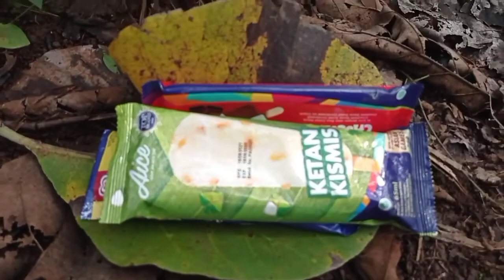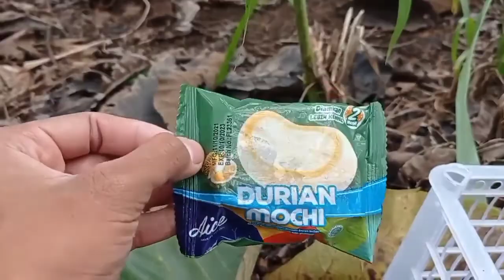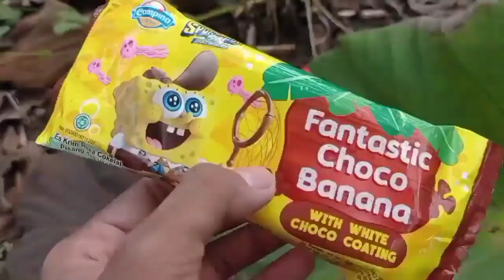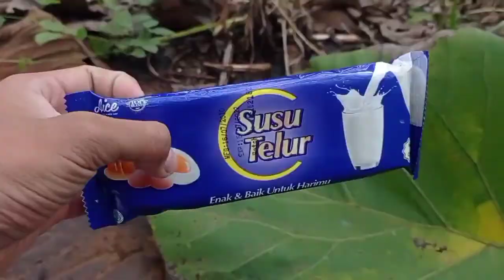WOW!! Menemukan Banyak Es Krim Nanas, Es Krim Doraemon, Es Krim spongebob Dan Yupi Strawberry Kiss